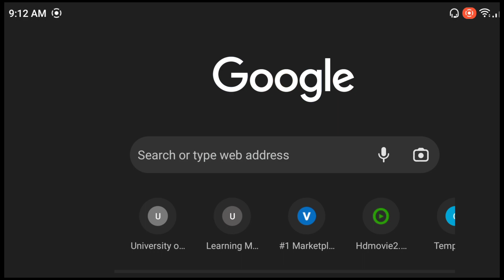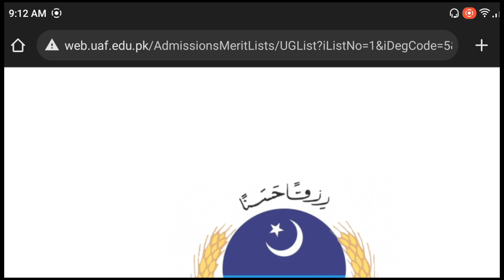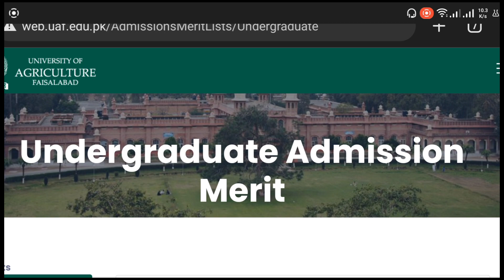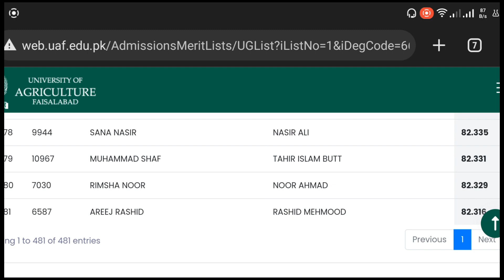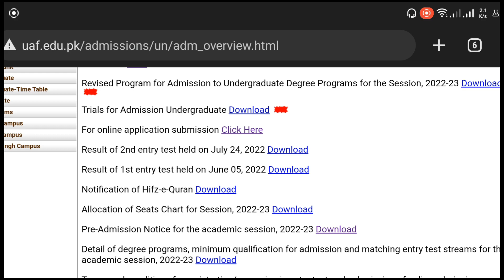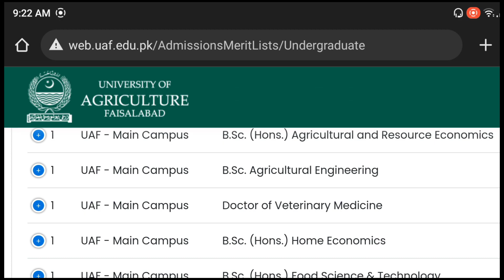UAF Undergraduate Merit lists 22-23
ایگریکلچر یونیورسٹی فیصل آباد کی میرٹ لسٹ کیسے چیک کرنی ہے؟ اس کی فیس کیسے سبمٹ کروانی ہے؟ اس ویڈیو کو مکمل دیکھیں آپ کے بہت سارے سوالات کے جوابات مل جائیں اس ویڈیو میں۔۔۔۔ہمارا واٹس اپ گروپ جوائن کرنے کے لئے نیچے دیئے گئے لنک پر کلک کریں ۔۔۔۔
 *Must share with new Comers students 🌼*
You guys all are welcome to grand emerging social media network of UAF. UAF Alumni is the largest social media independent network of UAF which have 30 groups with 6000+ members, Alhamdulillah and increasing it's strength day by day. Main objective is to help all students. I request all the members to invite your friends to join this network so that they would get aunthentic information about Admissions, Scholarships and all about what's happening in UAF.

 _Other groups are already filled now you can join UAF Alumni-23,24,25
UAF Alumni ♦️23
⚪Same information is shared in all groups so join & stay in just one🥰 otherwise uh would be removed from all groups.

 *Join us on fb and Instagram their you can post your queries to get athentic solutions:*
UAF Alumni group✨

Stay blessed & connected.
 *Regards:*
Muhammad Zeeshan (Founder UAF Alumni Network)